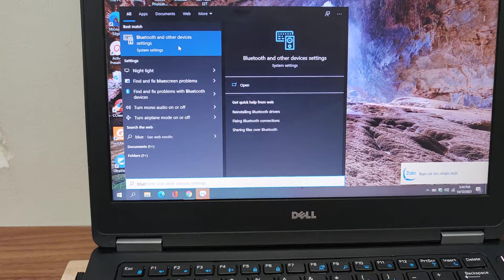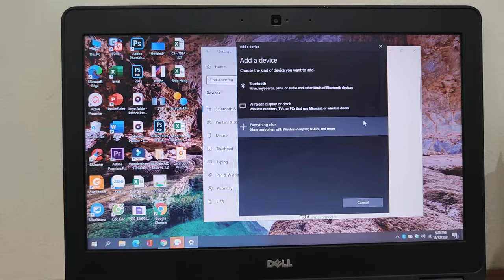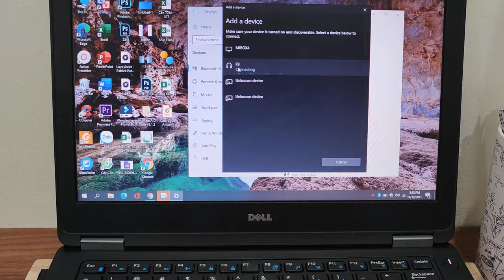Cách kết nối tai nghe Bluetooth với máy tính, latop